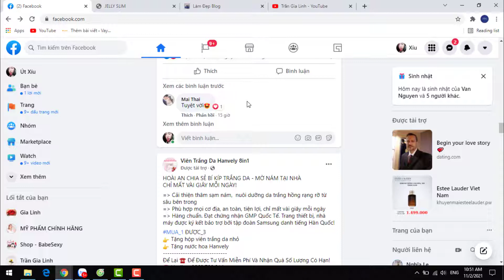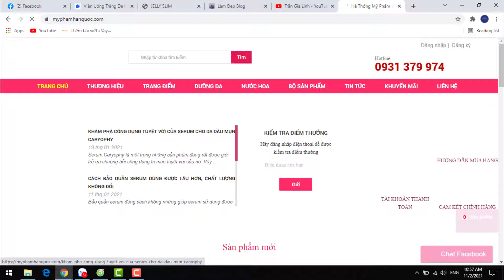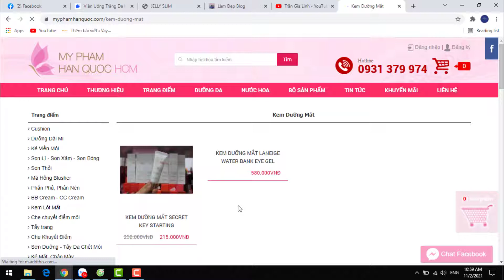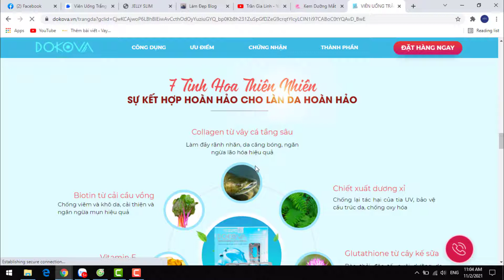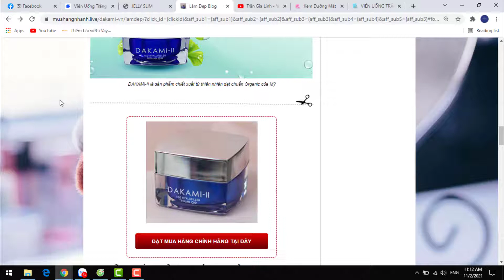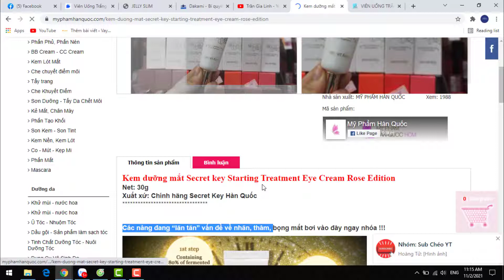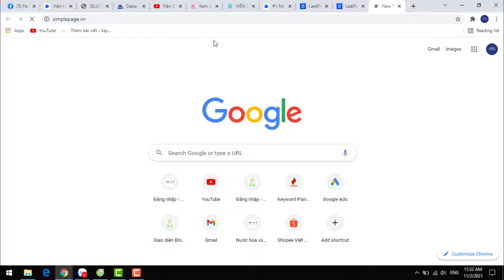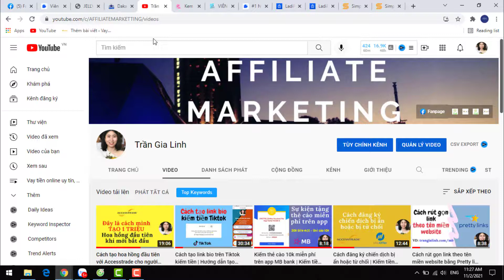Landing Page là gì | Landing page dùng để làm gì | Phân biệt Landing page và website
Trong video mình giải thích rõ khái niệm landing page là gì, mục đích dùng landing page là gì, cách phân biệt landing page và website như thế nào, mời bạn xem video của mình nhé.

Nội dung video: Landing Page là gì | Landing page dùng để làm gì | Phân biệt Landing page và website